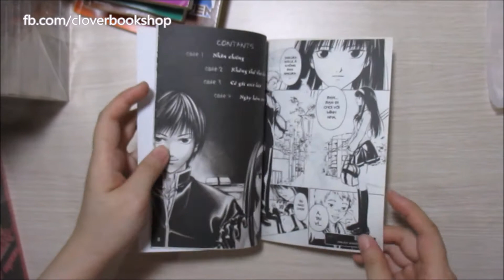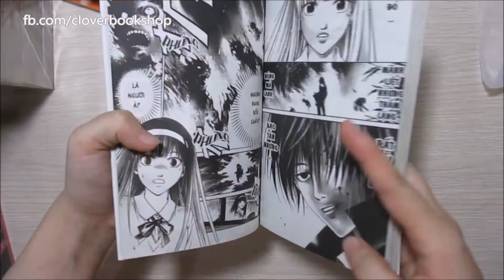[Clover Bookshop] Phán Quyết Eden - Code Breaker - Kamijyo Akimine | Sách - Truyện Tranh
Phán Quyết Eden - Code Breaker
Tác giả: Kamijyo Akimine